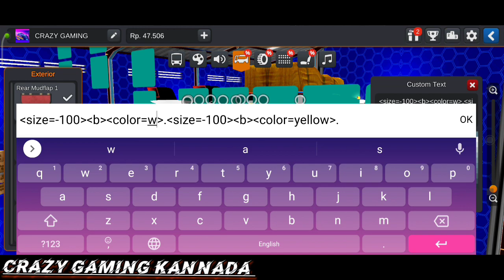😍 DISCO LIGHTS ADDING IN BUSSID JET BUS IN KANNADA 💛❤️ Jet Bus Back Side Red Yellow Lights Adding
Hii Friends ...

Credits :
@NOVA GAMING KANNADA

1. crazy Gaming Kannada  Cgk
2. Disco Lights Adding In Bus Simulator Indonesia Game Jet Bus In Kannada
3. Red And Yellow Lights Added In Bussid Jet Bus In Kannada
4. Bussid Jet Bus Back Side Lights Adding In Kannada
5. Crazy Gaming Kannada Modified bus in kannada